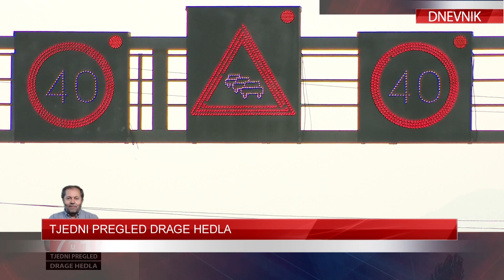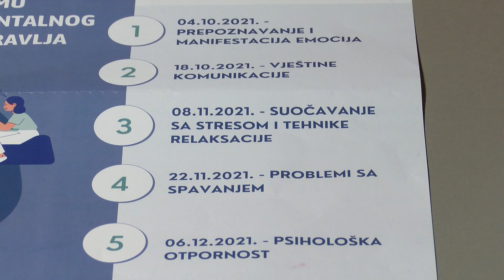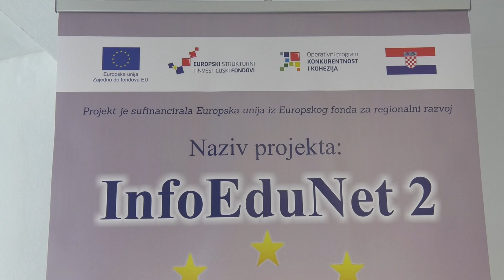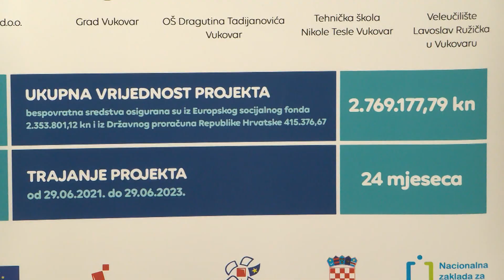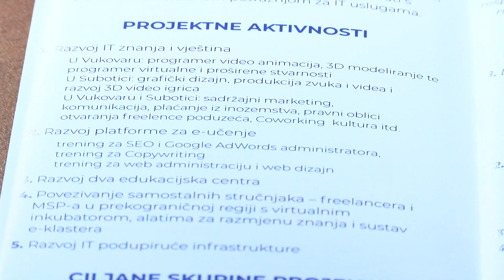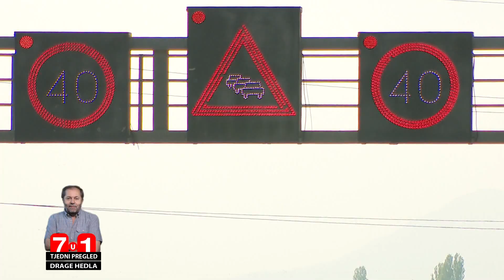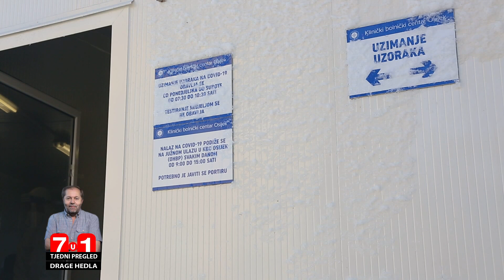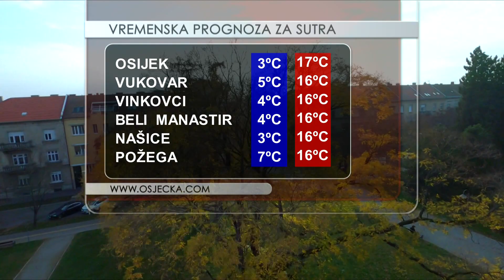DNEVNIK 17.10.2021. Osječka televizija